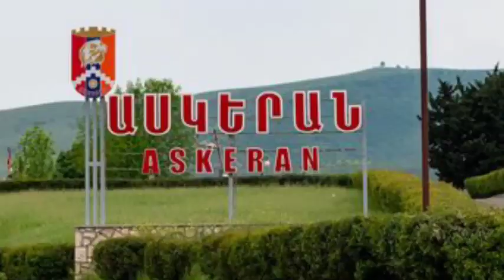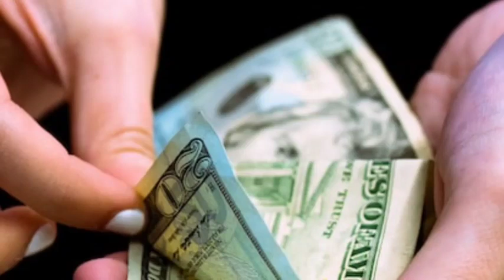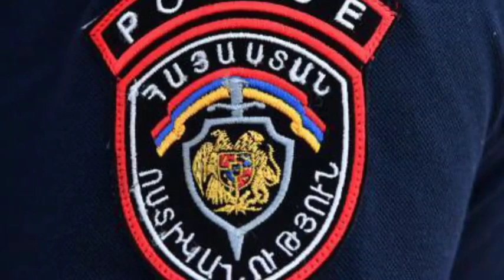Մանվել Գրիգորյանը ողջ է?